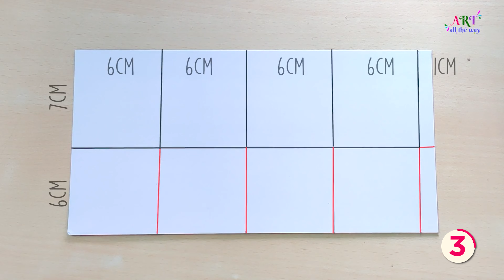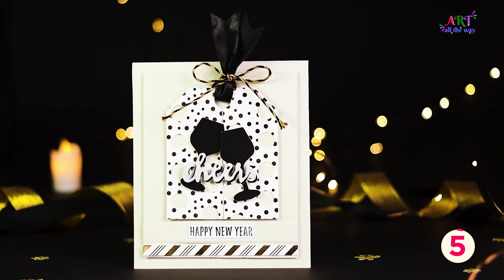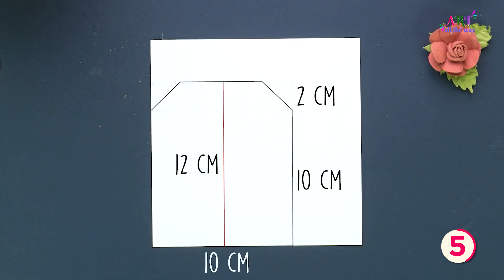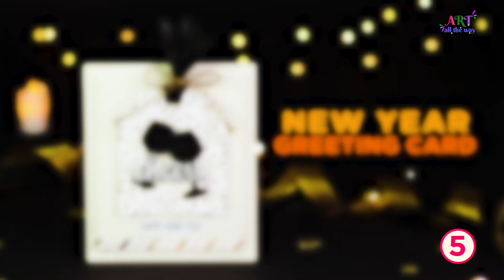Happy New Year Wishing Craft Card 2024 | Compilation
Happy New Year Wishing Craft Card 2024 | Compilation | New Year 2024 Card

"As the clock strikes midnight, here's to new beginnings, fresh starts, and exciting adventures. Happy New Year!"

Hope you like our video and try it yourself.
Share your love & support with comments and shares.